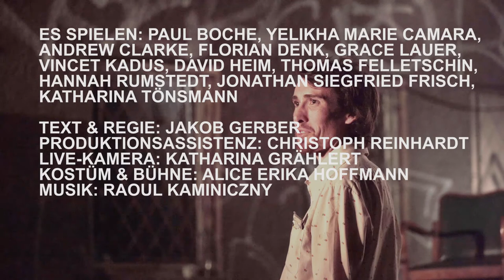Take me back to Rhinotown (Ausschnitt)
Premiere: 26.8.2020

Es spielen: Paul Boche, Yelikha Marie Camara, Andrew Clarke, Florian Denk, Grace Lauer, Vincent Kadus, David Heim, Thea Rasche, Hannah Rumstedt, Jonathan Siegfried Frisch, Katharina Tönsmann // Text & Regie: Jakob Gerber // Licht: Johanna Biallas Kostüm: Alice Hoffmann // Musik: Raoul Kaminiczny, Ian

"Es war spätabends, als ich ankam. Das Dorf lag in tiefem Dunst.
Vom Ministerium war nichts zu sehen, Nebel und Finsternis umgaben es, auch nicht der schwächste Lichtschein deutete das große Gebäude an.
ange stand ich auf der Holzbrücke, die vom Bahnhof zum Dorf führte, und blickte in die scheinbare Leere empor.
Ich trug ein blaues Kostüm, blaue Schuhe und eine blaue Mütze, sah also umwerfend aus und war nüchtern. Beste Vorraussetzungen, um eine Reise in die Vergangenheit anzutreten.
Ich ging, mir ein Nachtlager suchen. Im Wirtshaus war man noch wach..."